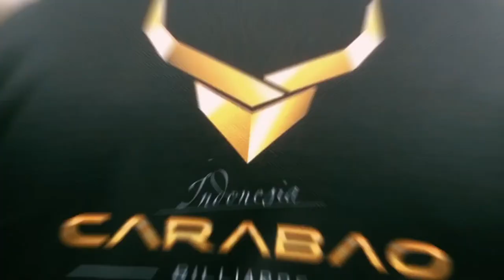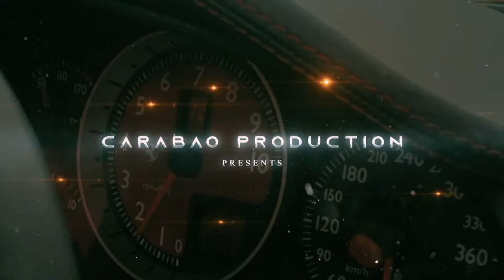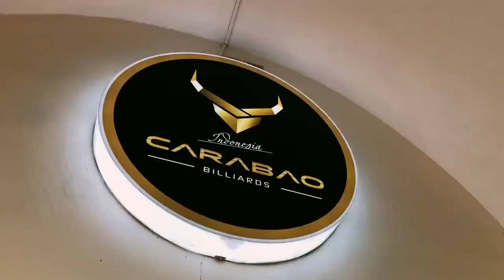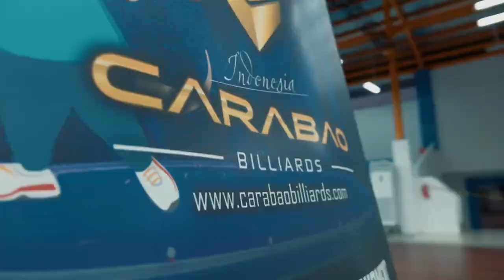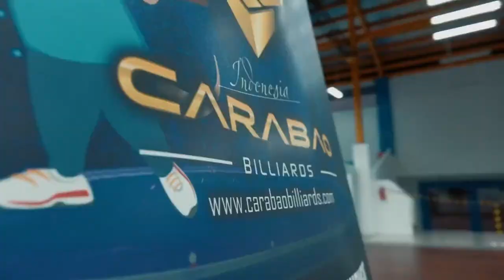10 BALL : AMBI (7) - CARABAO VS M. BEWI (7) - JRX